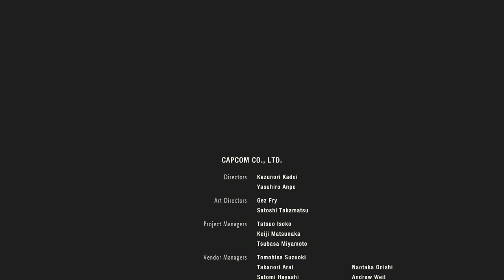Resident Evil 2 Remake Claire Ending Part 2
(No Commentary)
I beat it like four times